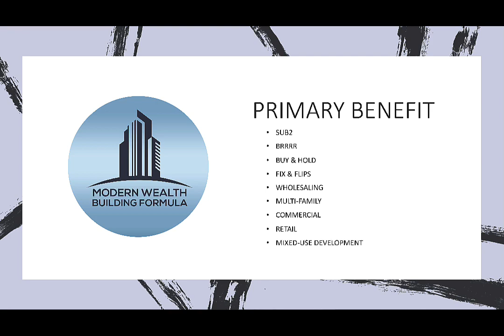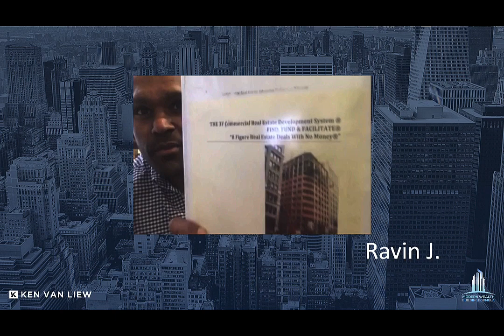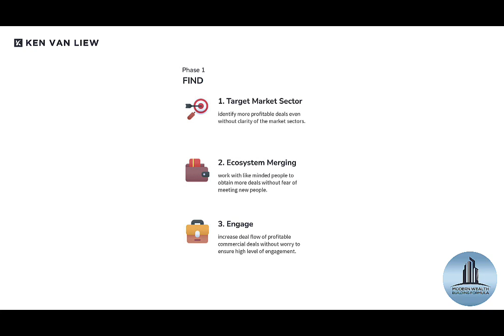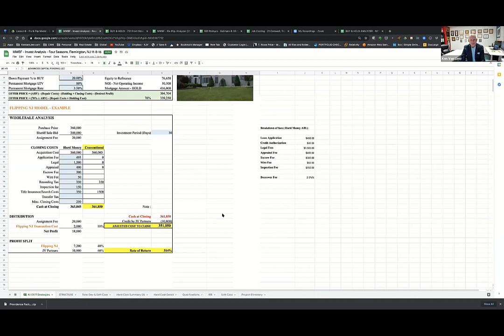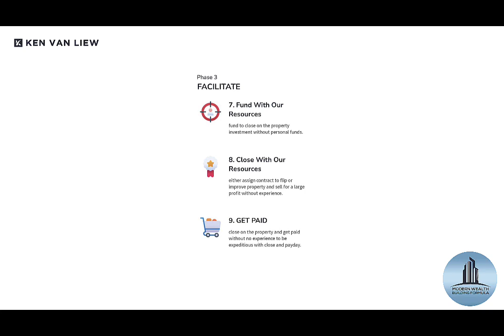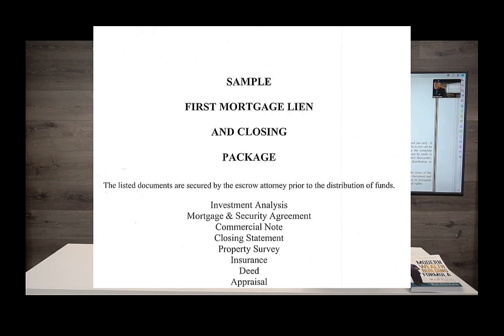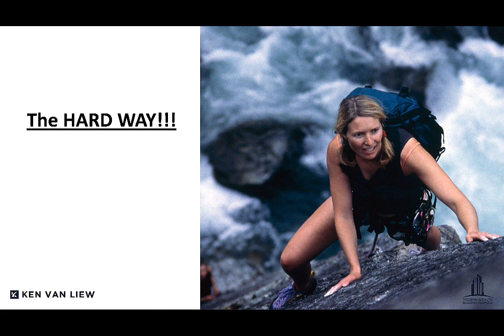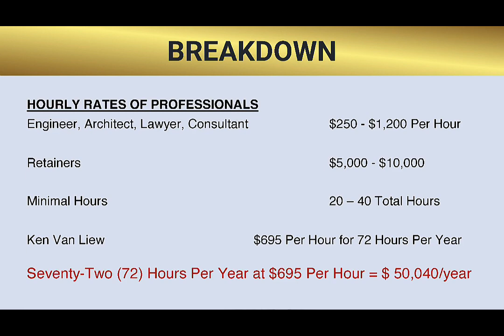Modern Wealth Building Formula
🔥TAKE THE NEXT STEP WITH KEN AND HIS TEAM 🔥

Ken Van Liew and the guests of his videos are not financial advisors. Ken Van Liew and guests of his videos do not guarantee any particular results and, as with any investment, risk should still be considered. Viewers need to perform their due diligence.